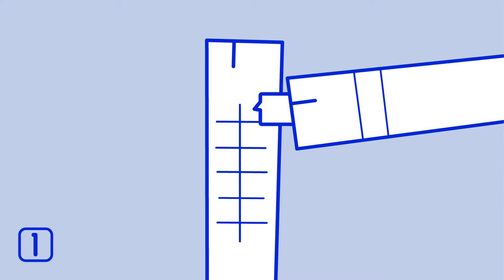Wie wird eine Allergie diagnostiziert?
Meistens beginnen Allergien ja recht harmlos, zum Beispiel in Form eines Heuschnupfens, der zwar lästig ist und nach wenigen Wochen meistens wieder vorübergeht - bis zum nächsten Jahr.

Dennoch ist es ratsam, sich schon im Anfangsstadium einer Allergie vom Allergologen untersuchen und beraten zu lassen. Das Ziel der allergologischen Diagnostik ist nicht nur festzustellen, dass man Allergiker ist, sondern auch, gegen welche Allergene man reagiert. Denn nur, wenn man "seine Allergene" kennt, kann man ihnen ggf. auch aus dem Wege gehen.

Darüber hinaus lassen sich gerade im Anfangsstadium einer Allergie effektivere Maßnahmen zur dauerhaften Verminderung der Beschwerden treffen, die auch einer Verschlimmerung der Symptome und einer Ausweitung auf weitere Allergene vorbeugen können.

Häufig ist die Diagnostik einfach und nach Anamnese (Krankengeschichte) und Pricktest ist die Sache klar. Manchmal gleicht sie aber regelrecht einer Detektivarbeit, bis die auslösenden Allergene zweifelsfrei identifiziert sind. Dann sind oft die Kenntnisse und die Erfahrung eines Allergiespezialisten gefragt.

Die HAL Allergy Gruppe (HAL Allergy) ist ein modernes pharmazeutisches Unternehmen. Am Hauptsitz im Bio Science Park in Leiden, Niederlande befindet sich die state-of-the-art Produktions- und Forschungseinrichtung. HAL Allergy ist einer der führenden europäischen Hersteller von Allergiediagnostika und Therapien im Bereich der spezifischen Immuntherapie. Unsere Therapien umfassen die Behandlung von häufig auftretenden Allergien wie Heuschnupfen, Hausstaubmilben- sowie Wespen- und Bienengiftallergien.

HAL (Allergy) steht für 'Haarlems Allergenen Laboratorium', ein ursprünglich niederländisches Unternehmen, das 1959, also vor mehr als 50 Jahren, in der Stadt Haarlem bei Amsterdam gegründet wurde. Viel ist seitdem geschehen. HAL Allergy ist zu einer Firma mit internationalem Ruf gewachsen und vertreibt seine Produkte in den wichtigsten europäischen Märkten.